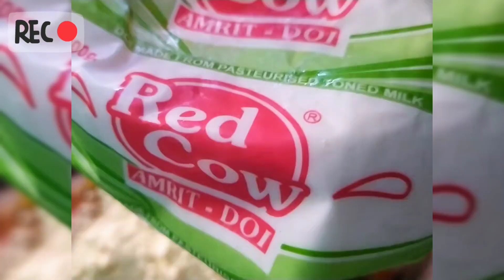লেবুপাতায় লইট্যা| এই ভাবে রান্না করলে মাছ ভাঙবে না | গরম ভাতের সঙ্গে জমে যাবে| Loitta Fish Curry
Flipkart Link : Take a look at this SAMSUNG Galaxy F22 (Denim Black, 128 GB) on Flipkart